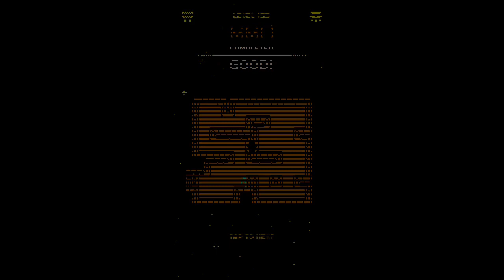Tomb of the mask color levels 131-140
Here I go, new update, but also sorry for getting the title wrong. Edit 2020 22 July